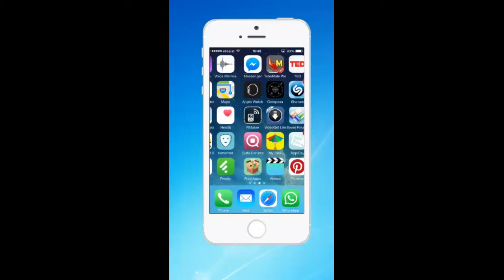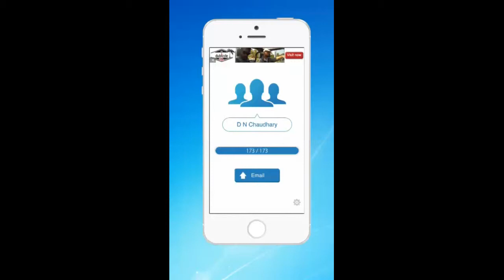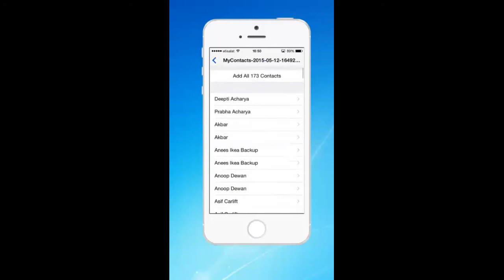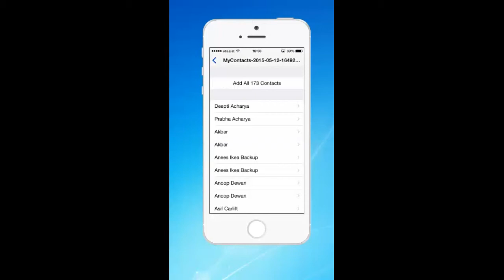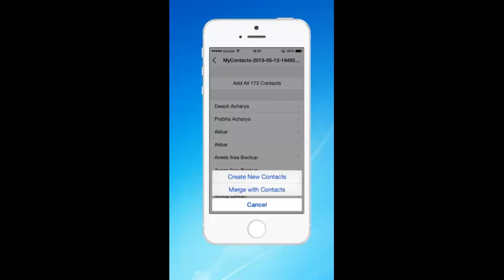How to backup contacts from iPhone without using iTunes | Free tips by cellsappreview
In this video we will see how to back up contacts from our iPhone without using iTunes. Sure you can use iTunes but it is a bit lengthy process and backs up everything in our iphone. With "MCBackup" you can only backup contacts and send it to your email Whenever needed you can open the email in your iPhone and restore the contacts.